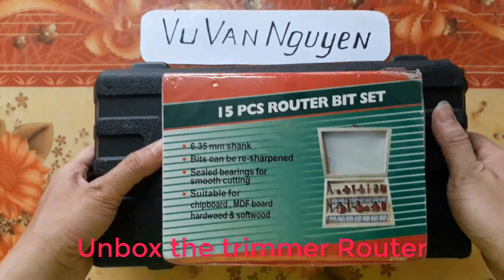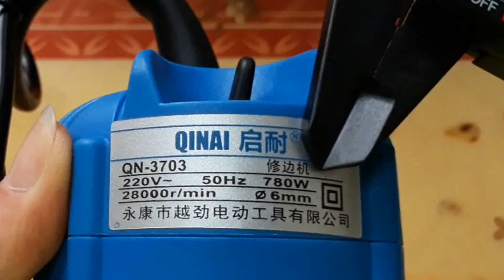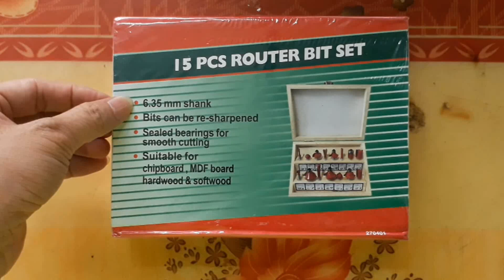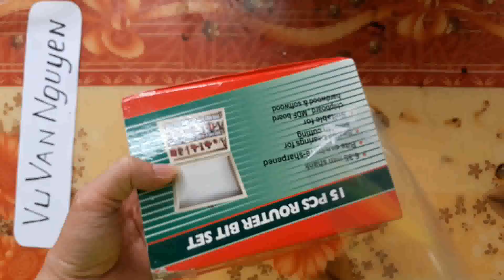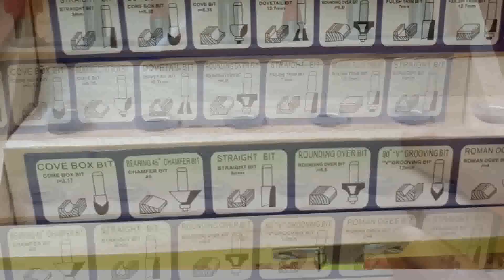Unbox trimmer router | Review trimmer router